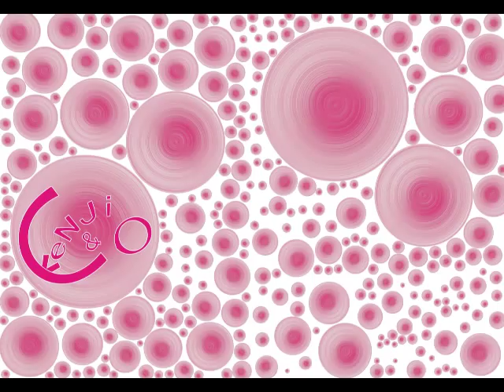Funky DL - Luv(sic) Pt 3